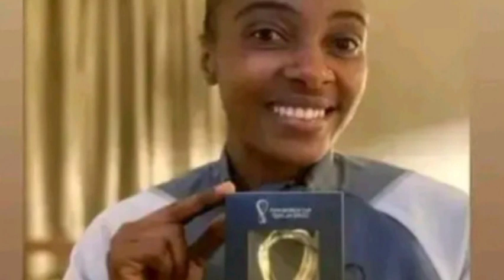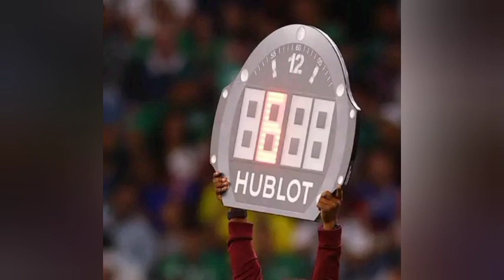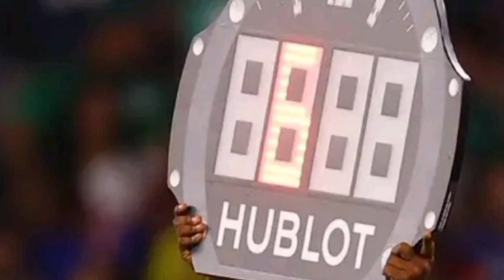Wow😨Kuri airport i Kanombe SALIMA MUKANSANGA Atunguye abana ba Past Theogene 😭 Kwihangana Biranze😰